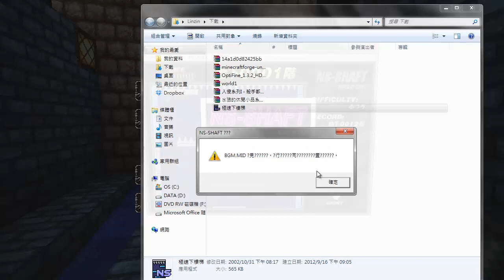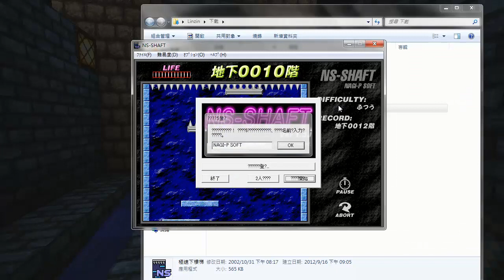阿哲實況 Minecraft 下樓梯！！ 討厭又死了！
嗨~~歡迎來到 Mei Design League 咩咩設計聯盟！！由阿哲為你帶來水狼所製作的"Minecraft 下樓梯！"

啊...又死了